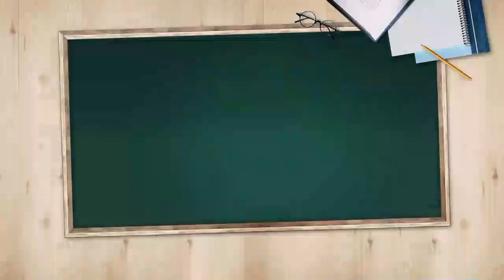[오늘의 키워드] 세계은행 총재 후임 하마평 무성…이방카 거론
김박사의 오늘의 키워드

◇ 대통령의 딸

임기를 3년여 앞두고 돌연 사임 의사를 밝힌 김용 세계은행 총재 후임을 둘러싸고 하마평이 무성한데요, 트럼프 대통령의 장녀인 이방카 트럼프가 후보군에 거론된다고요?

- 세계은행 총재 후임 하마평 무성…이방카 거론
- 김용 총재 후임, 이방카·니키 헤일리 거론
- 이방카, WB와 손잡고 여성기업가 기금 설립
- 이방카, 첫 여성 세계은행 총재 실현될까
- 트럼프 딸 이방카, 차기 세계은행 총재로 거론
- FT "美 대통령이 추천땐 낙마 전례 없어"
- 관행에 비판 목소리도…"족벌주의 우려"도 지적
- 가디언 "이방카 WB 총재설에 조롱 쏟아져"
- "이방카, 무역·국제경제 관련 경력 없는 인물"